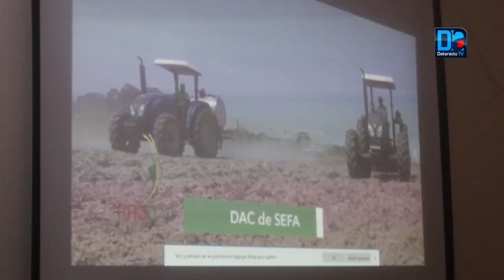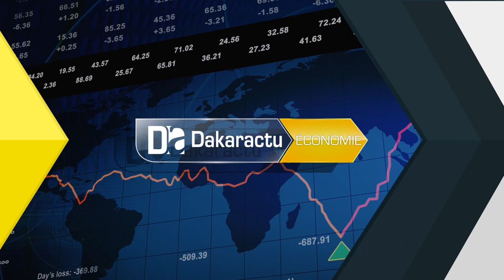Louga/ DAC de Dodji : " Nous allons concentrer tous les efforts nécessaires pour que même avant